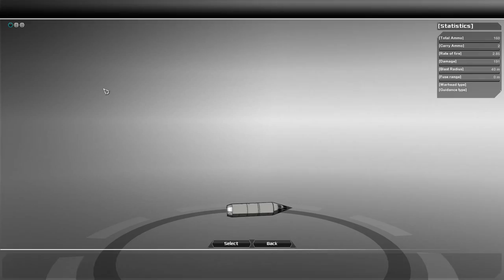Vector Thrust [NOPE]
Until I failed the mission,  I didn't think it was that bad, just a bit boring. But once I would have had to retry it, I had no desire to keep playing.